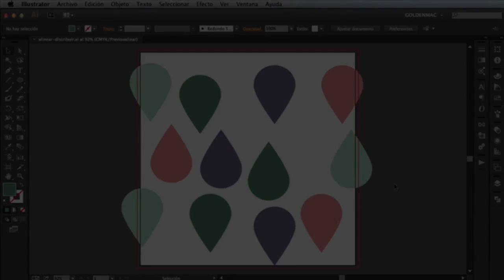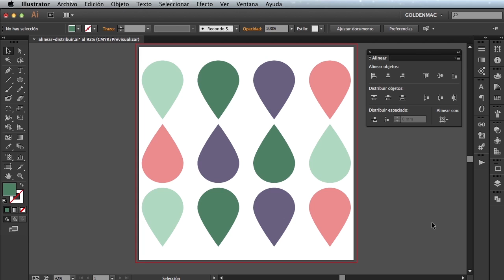Alinear y distribuir en Illustrator CC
Cuida tus publicaciones y haz que los elementos que componen tu proyecto estén alineados y distribuidos correctamente. En este vídeotutorial, verás cuáles son las herramientas que te ayudarán a ello.

¿Te ha gustado nuestro tutorial? ¡Dale al like y compártelo!